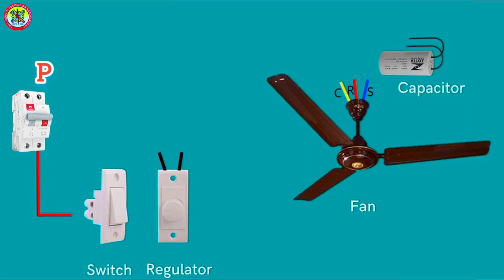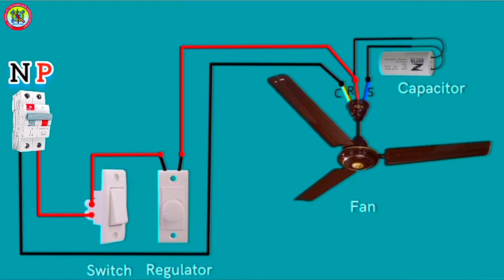Ceiling fan regulator connection / fan capacitor connection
Hello friends! Welcome to you my YouTube channel.
 इस चैनल पर iTi से रिलेटेड study video , Electrician Practical और new updets मिलते रहेंगे।